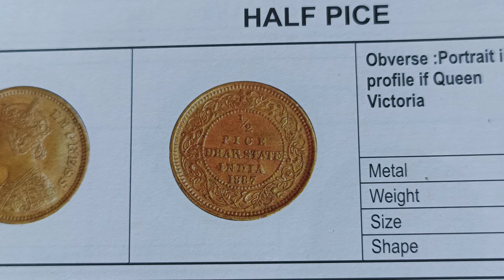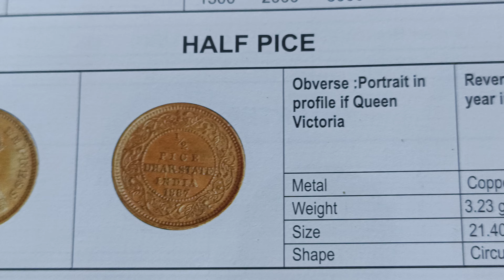year 1887 price 7000,3000,1500,500, Half pice Victoria empress India